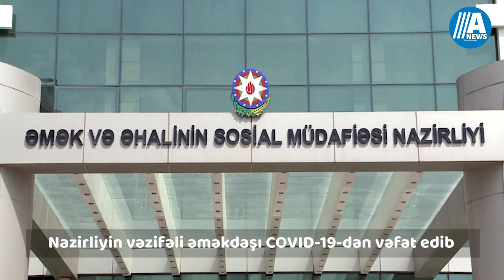Xəbər Anı: Azərbaycanda nazir koronavirusa yoluxdu